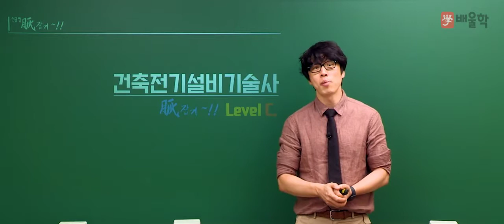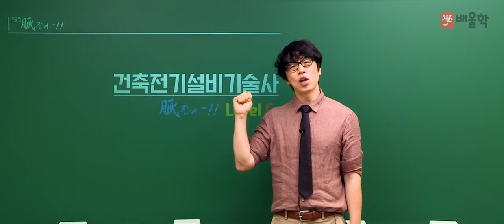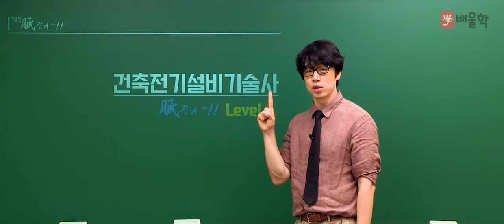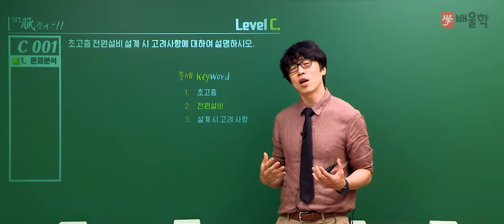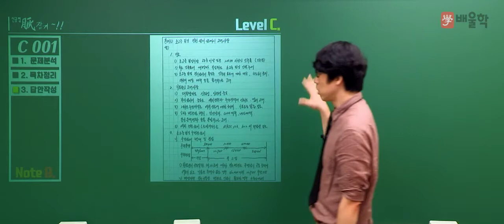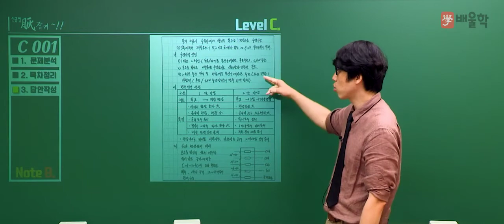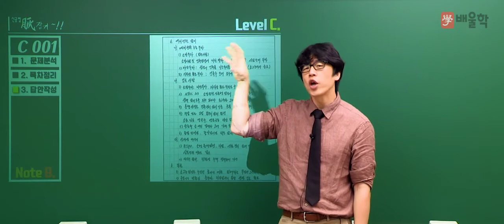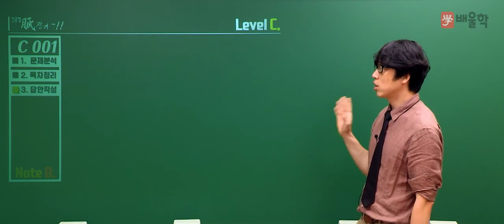[건축전기설비기술사 맥잡기] 건축전기설비기술사 필기 서브노트 작성전략 Level C. - 황민욱 기술사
20년 강의+실무 경력의 노하우!
전기분야 최고 자격증 건축전기설비기술사, 황민욱 기술사의
건축전기설비기술사 실제 합격자의 서브노트 작성전략 강의

다양한 서브노트를 참고하여 본인만의 서브노트 완성!
황민욱 교수님의 건축전기설비기술사 서브노트 작성전략 강의를

건축전기설비기술사, 건축전기기술사, 건축전기설비기술사인강, 건축전기설비기술사연봉, 건축전기설비기술사인강추천, 건축전기설비기술사책, 건축전기설비기술사교재, 건축전기설비기술사기출문제, 건축전기설비기술사과년도, 건축전기설비기술사응시자격, 건축전기설비기술사동영상강의, 건축전기설비기술사강의, 건축전기설비기술사동영상, 건축전기기술사인강, 건축전기설비기술사공부방법, 건축전기기술사기출문제, 건축전기기술사교재, 건축전기설비기술사시험과목, 건축전기설비기술사인터넷강의, 건축전기설비기술사난이도, 건축전기설비기술사기출문제해설, 건축전기설비기술사합격, 건축전기기술사응시자격